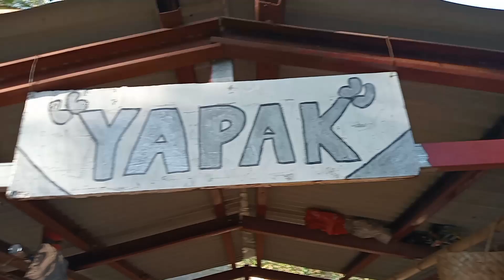MINI VLOG SA ATING MUNTING MANUKAN🐓